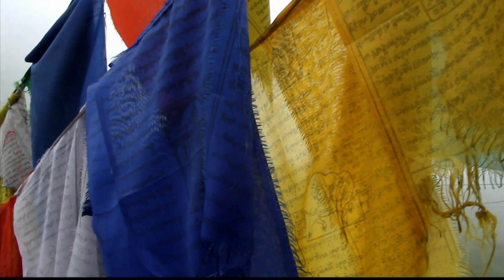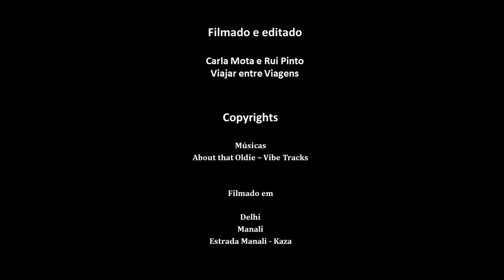De DELHI a Manali, nas montanhas! - VIAJAR NA ÍNDIA | S01E01 | O Regresso à Índia!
O primeiro episódio de uma viagem incrível pela Índia. Hoje vamos até Delhi, onde começa esta aventura, com uma volta pela cidade e de onde rumámos a Manali, no sopé dos Himalaias. Aí apanhámos um micro-bus para Kaza, no Vale de Spiti, que conheceremos no segundo episódio desta aventura. Apertem os cintos e venham connosco.

Um blogue com assinatura de Carla Mota e Rui Pinto. PORTUGAL